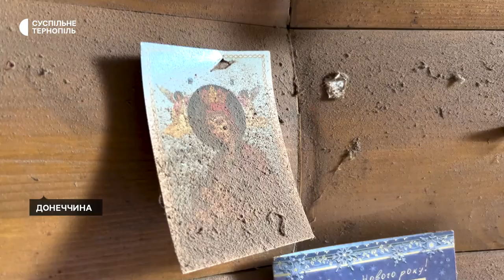Російські військові обстріляли будинок, де жили тернопільські волонтери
Будинок на Донеччині, який був базою тернопільських волонтерів, обстріляли російські військові. Про це повідомила тернопільська волонтерка Христина Феціца.